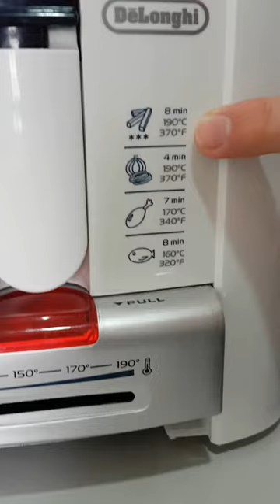Delonghi F 13235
DesigN_By_ShabaN